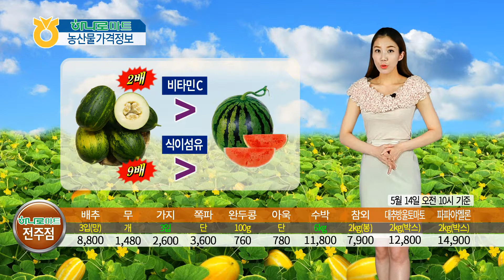농산물 알뜰 가격 정보(2015년 5월 14일)